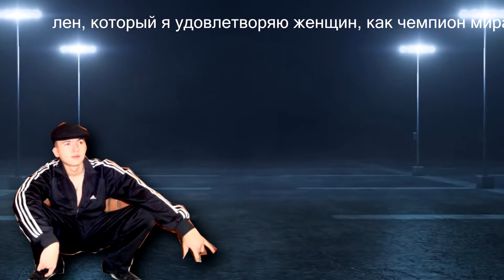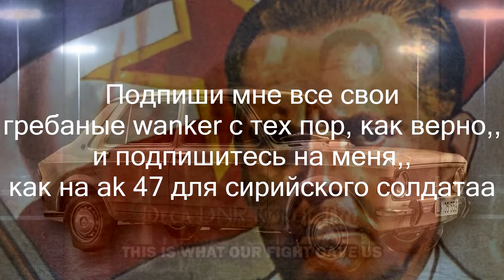Soviet Propaganda Video from the Cold War *legit*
У меня очень большой член, который я удовлетворяю женщин, как чемпион мира